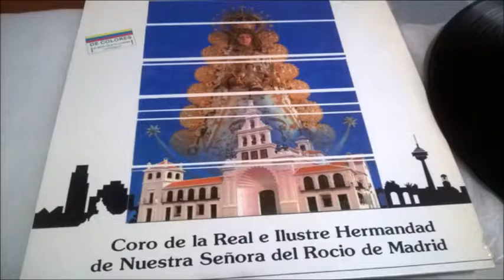Un Corazón Rociero Sevillanas Coro De La Real E Ilustre Hermandad De Nuestra Señora Del Rocio De Mad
Coro De La Real E Ilustre Hermandad De Nuestra Señora Del Rocio De Madrid ‎– Coro De La Real E Ilustre Hermandad De Nuestra Señora Del Rocio De Madrid
Sello:
DCD S.A. ‎– END 156
Formato:
Vinyl, LP, Album
País:
Spain
Fecha:
1989
Género:
Latin, Folk, World, & Country
Estilo:
Flamenco

Créditos
Design – Enrique Romea Labourdette
Photography – Jorge Salgado Roldán
Producer – Fernando Palacio